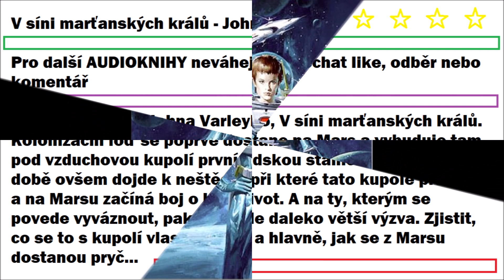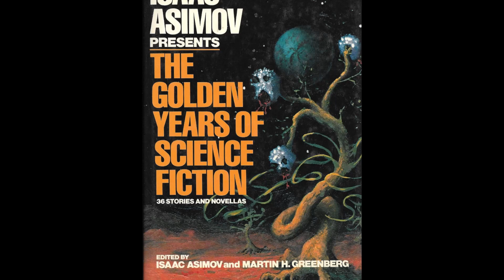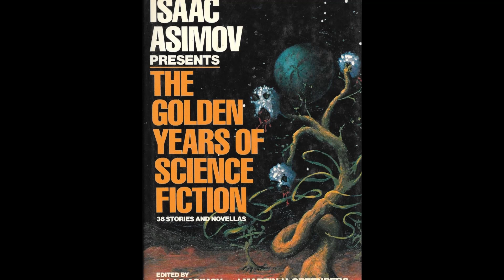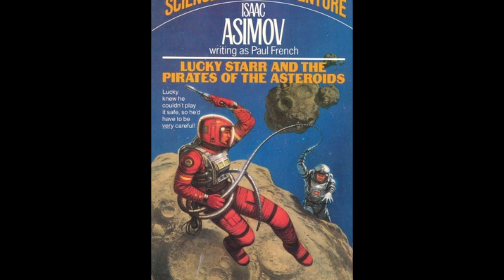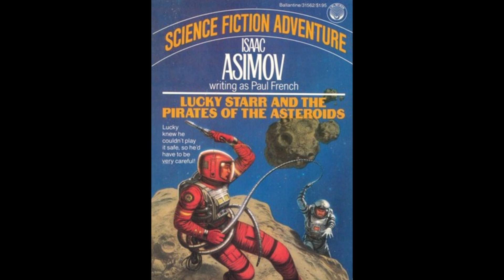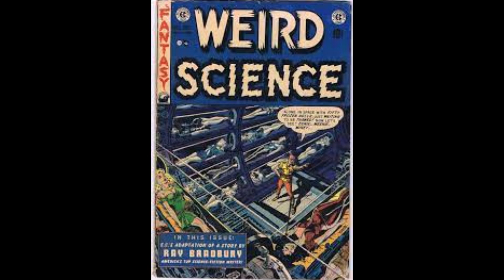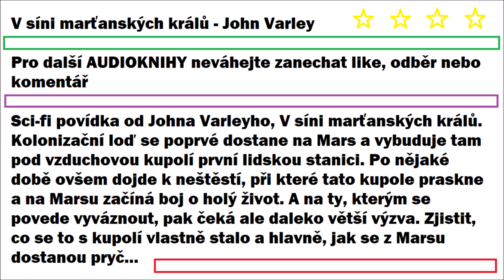V Síni Marťanských Králů (1977) 🚀 | SCI-FI povídka | AUDIOKNIHA | 1z3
Sci-fi povídka od Johna Varleyho, V síni marťanských králů. Kolonizační loď se poprvé dostane na Mars a vybuduje tam pod vzduchovou kupolí první lidskou stanici. Po nějaké době ovšem dojde k neštěstí, při které tato kupole praskne a na Marsu začíná boj o holý život. A na ty, kterým se povede vyváznout, pak čeká ale daleko větší výzva. Zjistit, co se to s kupolí vlastně stalo a hlavně, jak se z Marsu dostanou pryč...